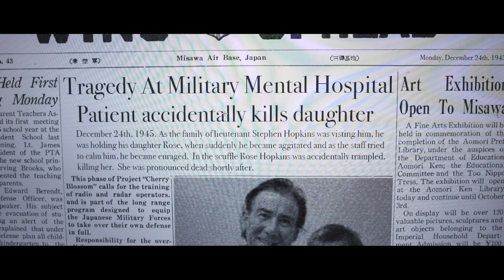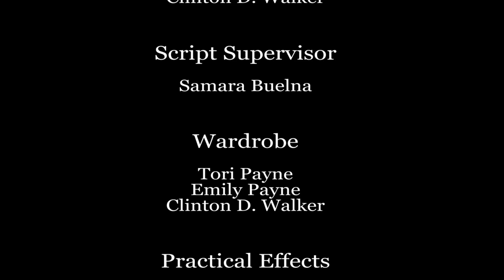Hopkins Short Film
A couple of ghost hunters go to an abandoned mental hospital to search for paranormal evidence.  What could go wrong?